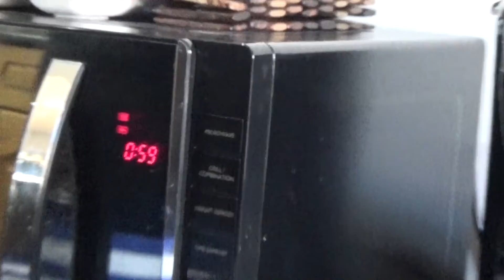Ketogenic Wrapped Eggs & gluten-free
Ingredients

Inside: boiled eggs ... 5pcs

Cover:
- 170g Mozarella
- 100g Almond flour
-   55g cream cheese (Philadelphia original)
-   salt ... as many as you like